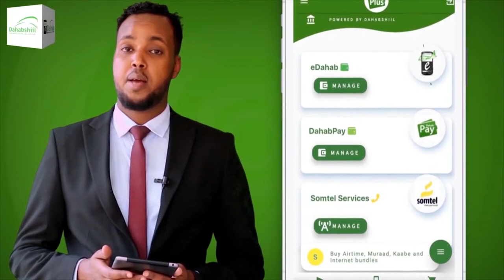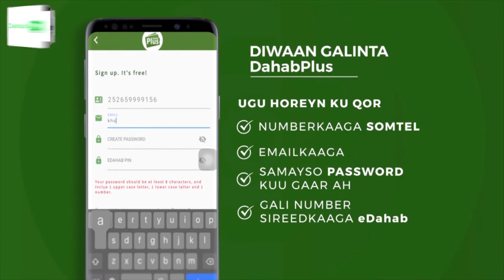Musharax Xildhibaan Cabdiraxmaan Iidow Abuukar oo lagu soo dhaweeyey magaalada Jowhar.